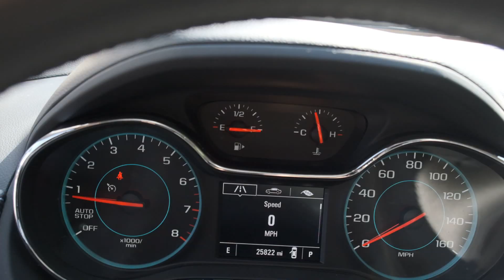Used 2018 Chevrolet Cruze Premier G518